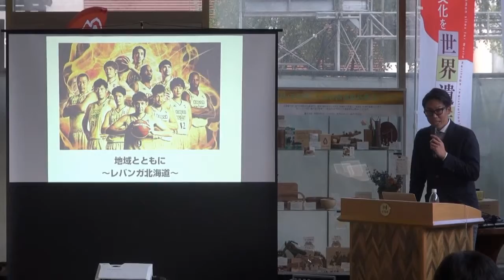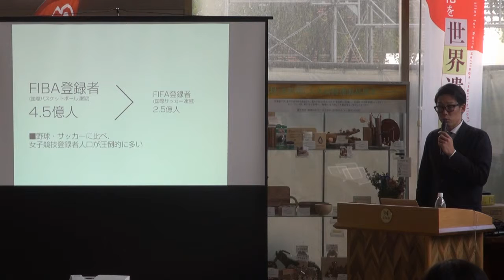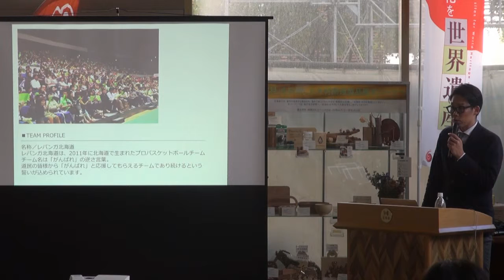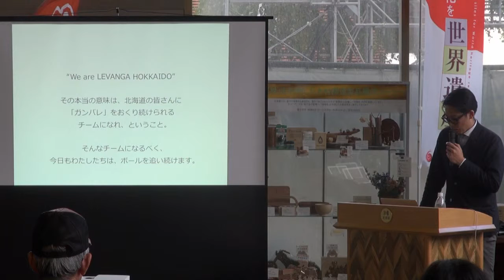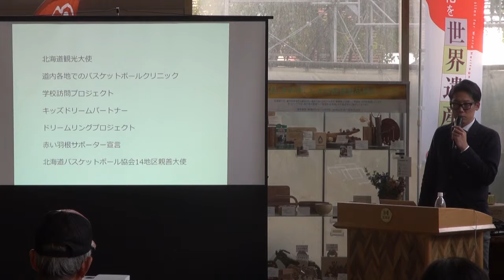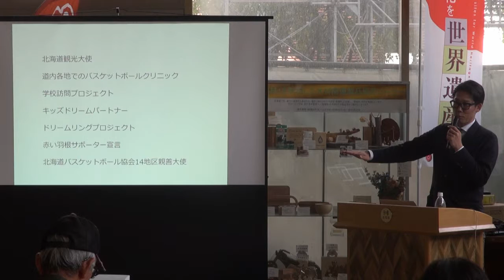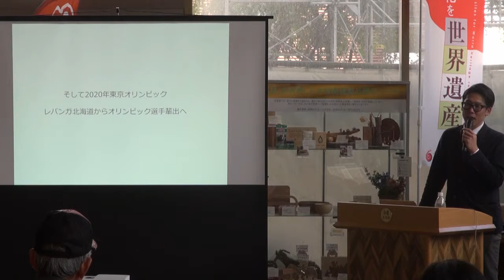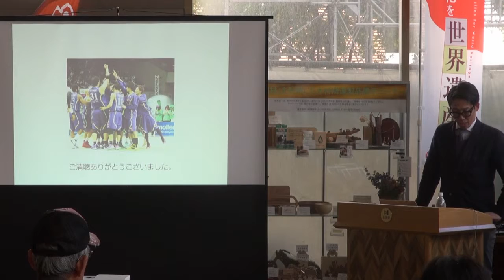2015年北海道民間協働週間「協働セミナー第2日」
2015北海道民間協働週間協働セミナー
レバンガ北海道の北海道観光大使としての活動
株式会社北海道バスケットボールクラブ
事業統括本部長　横田　陽氏